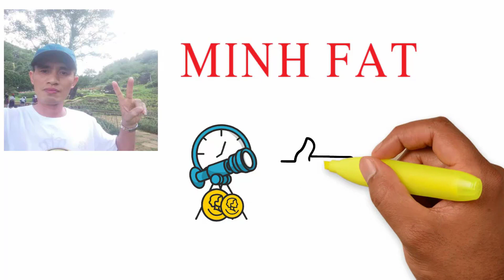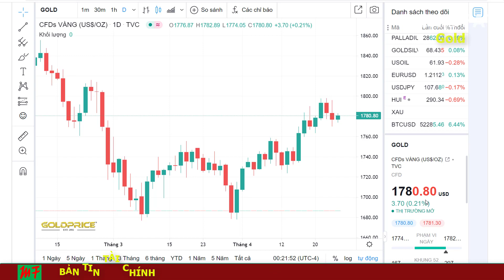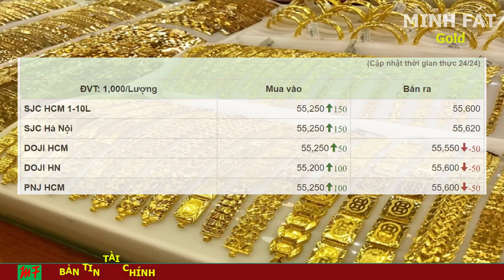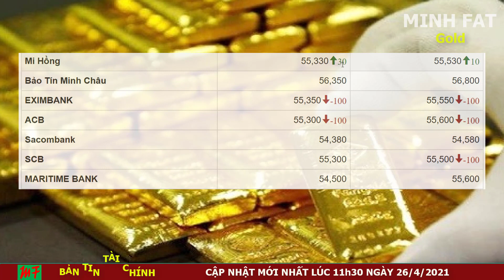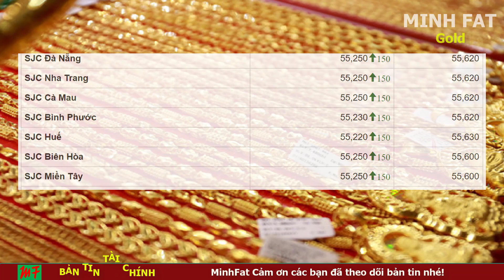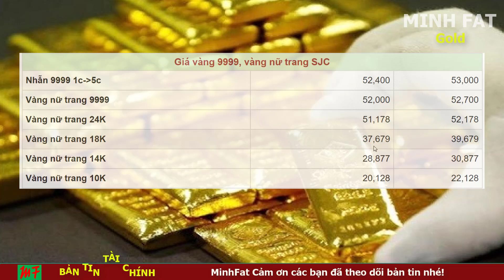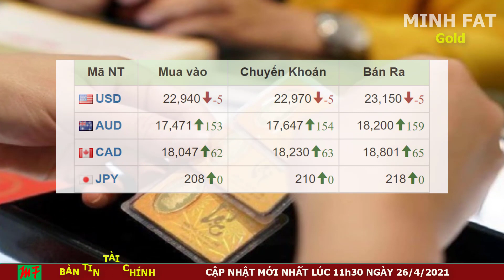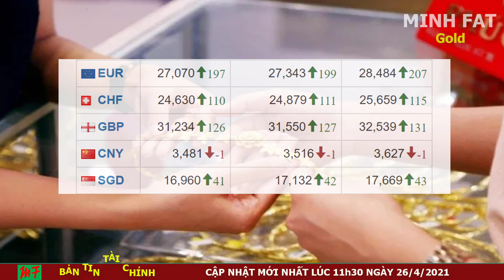Giá Vàng Hôm Nay Ngày 26/4/2021 - Giá Vàng 9999 Bắt Đầu Tăng!